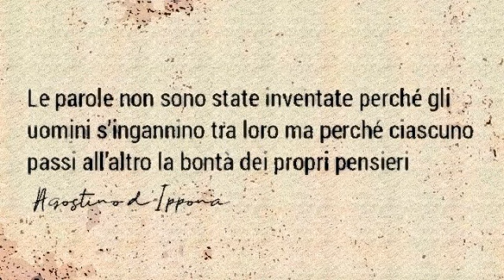LE PAROLE (Agostino d'Ippona)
"Perciò, bandita la menzogna, ognuno dica la verità al suo prossimo perché siamo membra gli uni degli altri"
(Efesini 4:25)

CONFORTO CRISTIANO